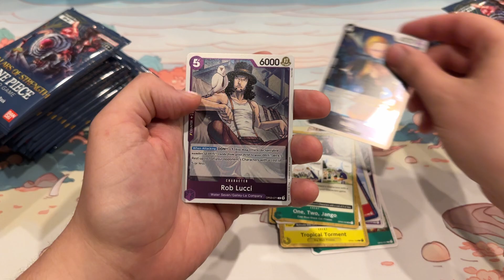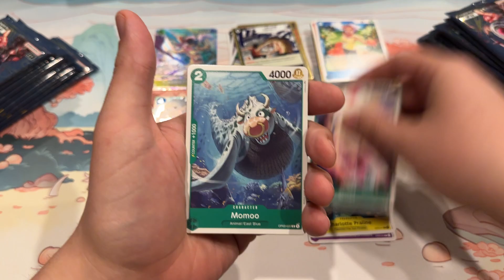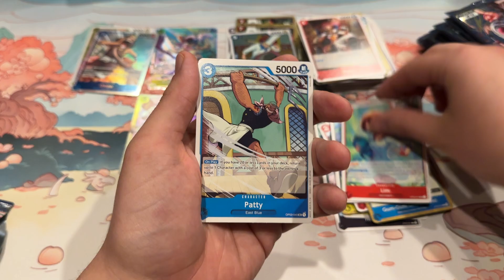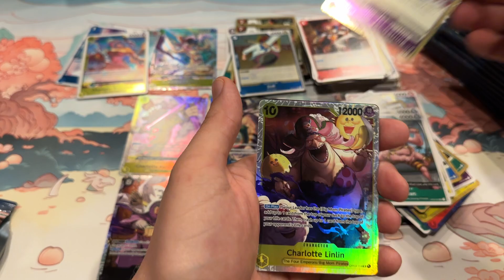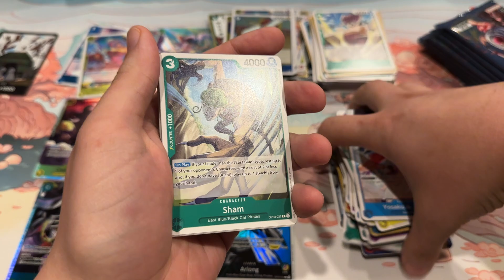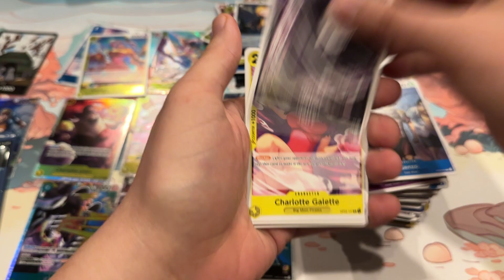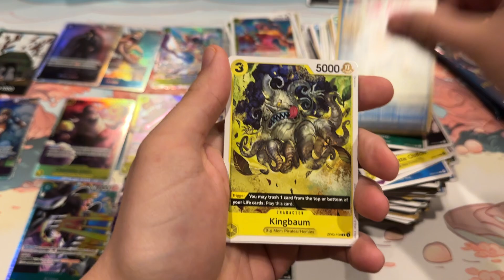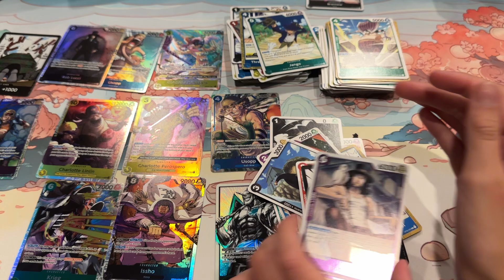One piece OP3 box opening